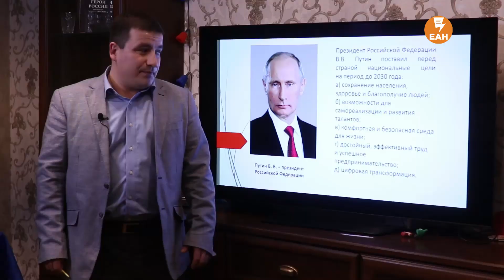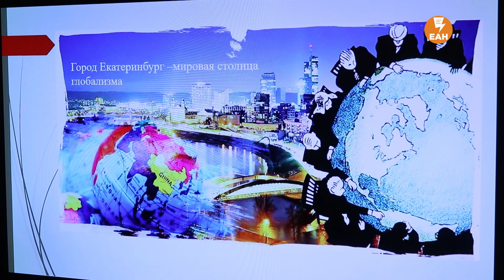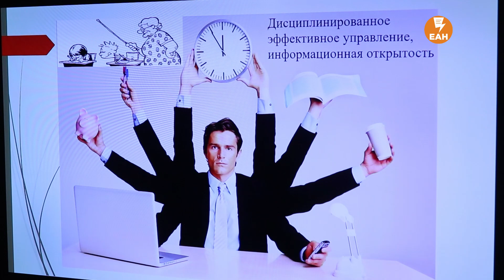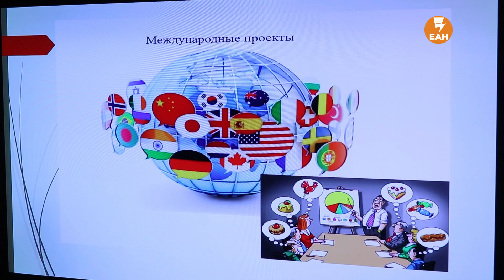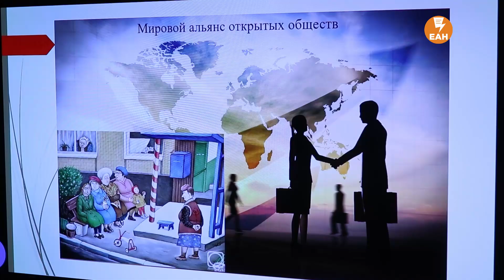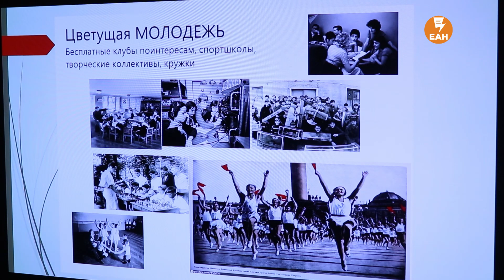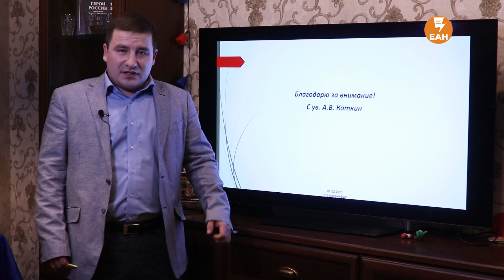Александр Коткин - кандидат в мэры Екатеринбурга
Сегодня в гордуме кандидаты на пост главы города начали представлять специальной комиссии презентации своих программ развития города. Проходят они в закрытом режиме, общественности эти презентации не покажут.

Для того, чтобы горожане смогли познакомиться с кандидатами и их программами, редакция ЕАН представляет спецпроект «Хочу стать мэром».

В отдельных публикациях те, кто принял решение поучаствовать в предвыборной гонке на пост главы Екатеринбурга, сами расскажут, для чего они на это пошли и чего не хватает городу.

Александр Коткин — инженер, секретарь Верх-Исетского отделения «Единой России». В своей программе основной упор делает на привлечение в город представительств международных компаний. Это позволит наполнить бюджет и решить все экономические проблемы муниципалитета, что позволит повысить благосостояние и комфорт жизни граждан.